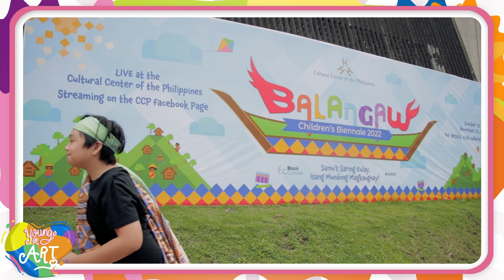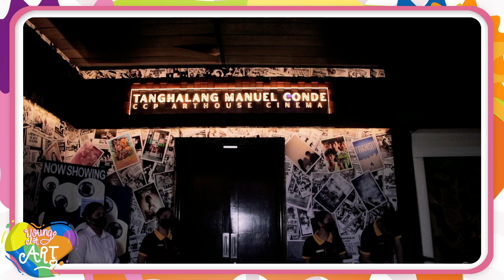Young at Art Season 3 (Episode 8) | Children’s Biennale 2022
CCP Children’s Biennale 2022: BALANGÁW, A Colorful Multi-Arts Festival For Children!

Relive the CCP Children’s Biennale 2022: BALANGÁW! and see how various arts and cultures were showcased under the themes of Kultura (Culture), Kalikasan (Nature), and Kalinga (Nurture).

Proudly presented by the Cultural Center of the Philippines through its CCP Arts Education Department, YOUNG AT ART, in its third season, continues to serve as an open space for different generations of artists to talk about their passion and to make art closer to our everyday lives!